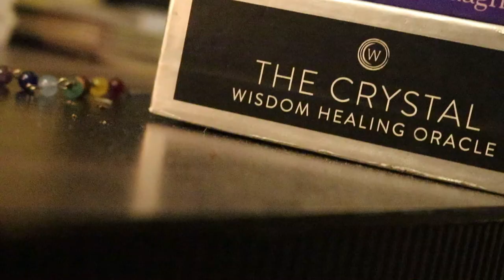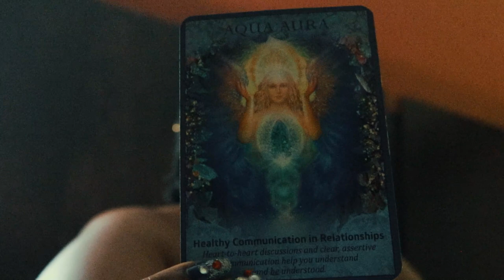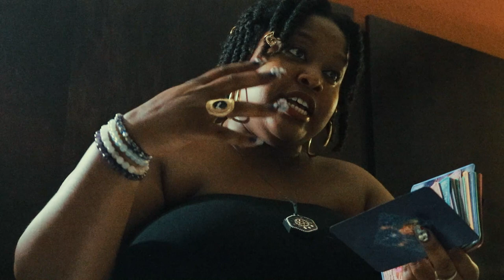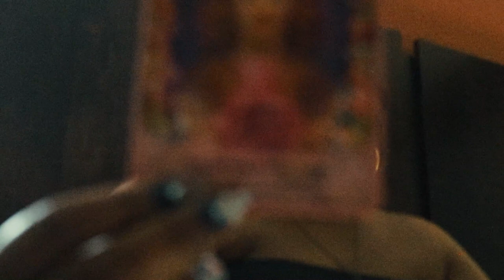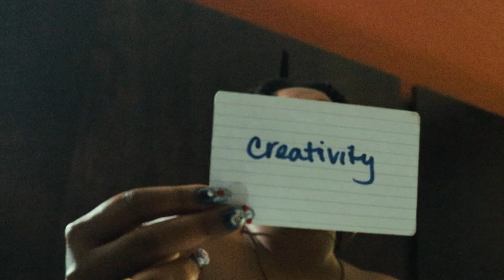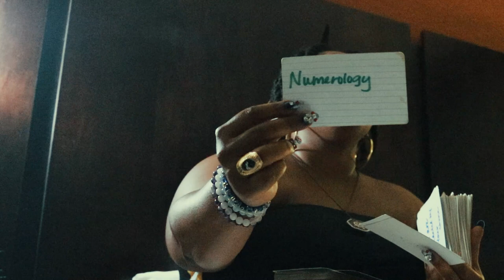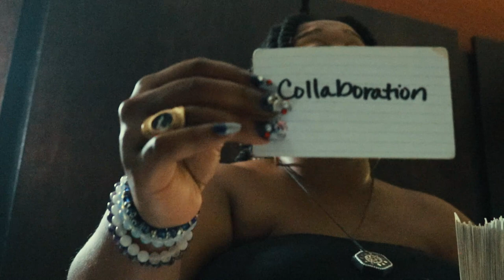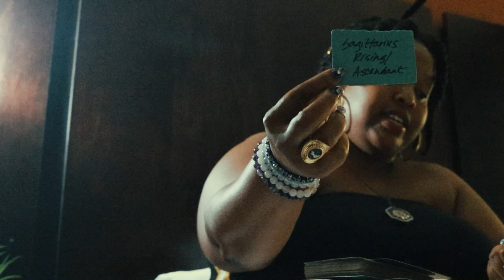♈Aries💅🏾 333❤ Reaching New Heights (The Boss Up)⚘